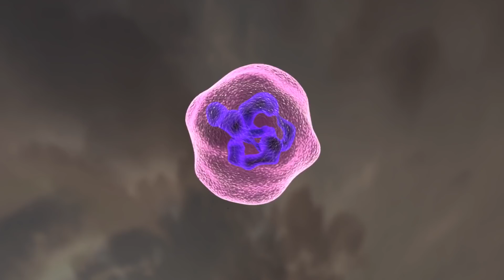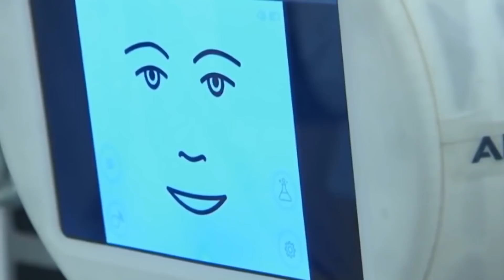বিজ্ঞানীদের ভাষ্য অনুযায়ী ১০ বিলিয়ন বছর পর পৃথিবীর পরিণতি কি হবে !! EARTH AFTER 10 BILLION YEARS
Bangla Video On What Will Happen To Earth After 10 Billion Years From Now.